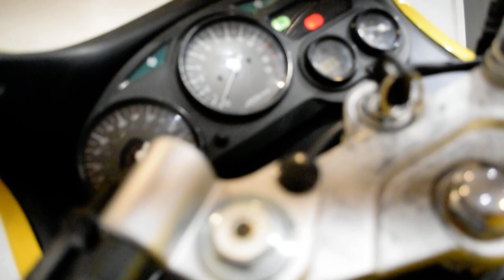2003 Suzuki Katana 600 | Used motorcycle for sale at Monster Powersports, Wauconda, IL